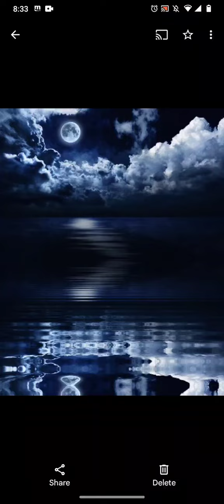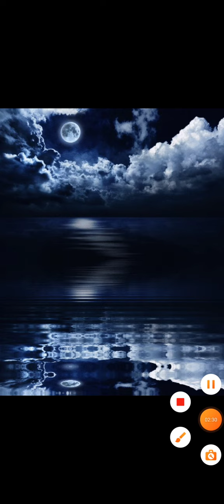Yung Pirtle - Moonlight (Visualizer)